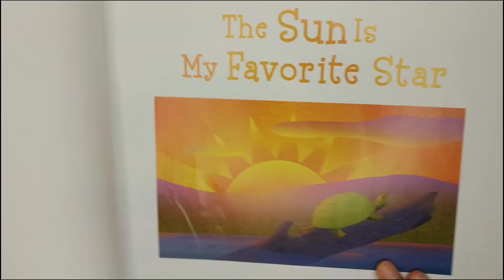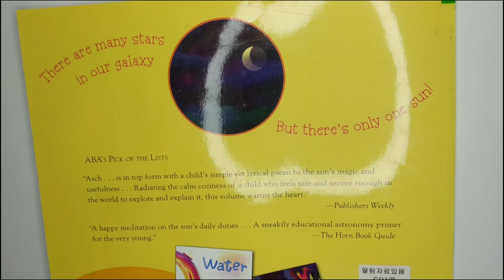The Sun is my favorite star ✨✨